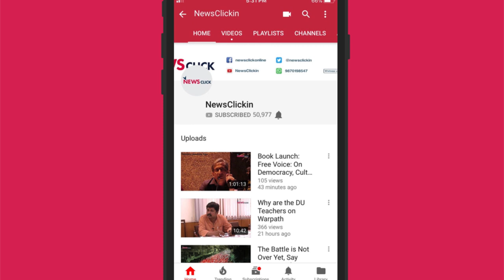दलितों को देश में न्याय नहीं मिल रहा- सुभाषिनी अली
दलित शोषण मुक्ति मंच (DSMM) के एक प्रतिनिधि मंडल ने 27 जून को राष्ट्रपति राम नाथ कोविंद से मुलाक़ात कर एक ज्ञापन सौंपाI इस प्रतिनिधि मंडल का नेतृत्त्व कर रही, DSMM की राष्ट्रीय उपाध्यक्ष, सुभाषिनी अली ने न्यूज़क्लिक से एक ख़ास बातचीत में बताया कि उन्होंने राष्ट्रपति जी का ध्यान देश में दलितों पर बढ़ रहे अत्याचारों की ओर दिलायाI